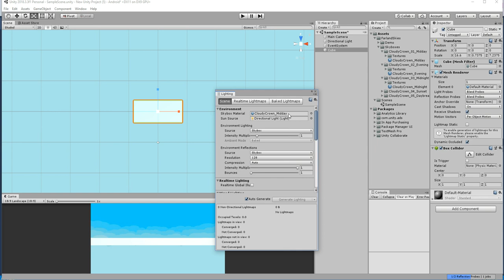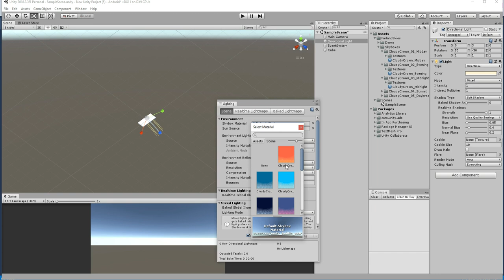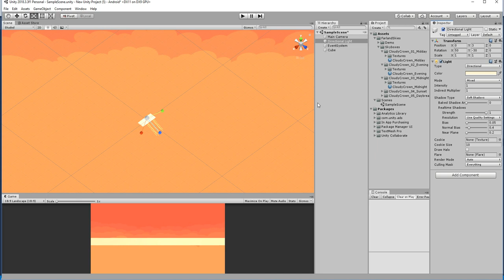Unity3d Adding Skybox Tutorial in unity 2018/19 Series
we are going to see how to a skybox for Unity3d Adding Skybox Tutorial in unity 2018/19 Series